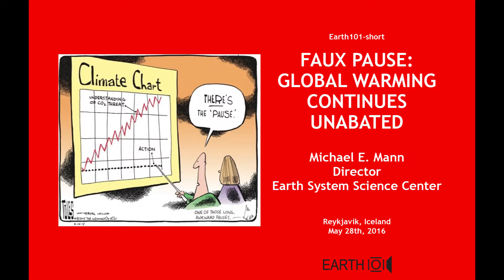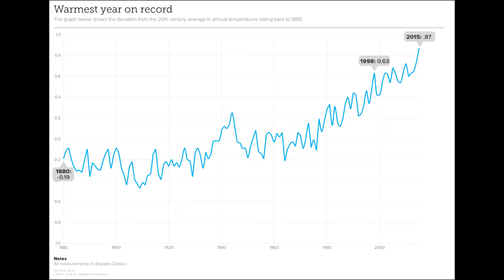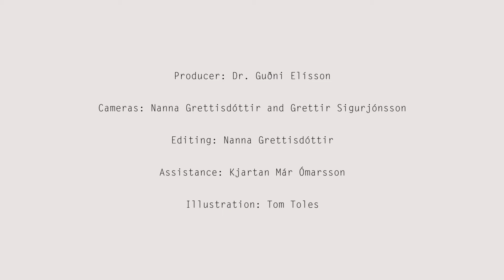Faux Pause: Global Warming Continues Unabated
A discussion of the common but false claim by climate change contrarians that global warming has “stopped” or “paused”. In fact, global warming continues unabated, with record global temperatures have occurred several years in a row now.

Michael E. Mann is Distinguished Professor of Atmospheric Science at Penn State University, with joint appointments in the Department of Geosciences and the Earth and Environmental Systems Institute (EESI). He is also director of the Penn State Earth System Science Center (ESSC).
Dr. Mann received his Ph.D. in Geology & Geophysics from Yale University. His research involves the use of theoretical models and observational data to better understand Earth's climate system. He was a Lead Author on the Observed Climate Variability and Change chapter of the Intergovernmental Panel on Climate Change (IPCC) Third Scientific Assessment Report in 2001 and was organizing committee chair for the National Academy of Sciences Frontiers of Science in 2003. He has received a number of honors including NOAA’s outstanding publication award in 2002. He contributed, with other IPCC authors, to the award of the 2007 Nobel Peace Prize. He was awarded the Hans Oeschger Medal of the European Geosciences Union in 2012 and the National Conservation Achievement Award for science by the National Wildlife Federation in 2013. He made Bloomberg News list of fifty most influential people in 2013.
Dr. Mann is a Fellow of the American Geophysical Union, the American Meteorological Society and the American Association for the Advancement of Science. He is author of more than 190 peer-reviewed and edited publications and has published the books Dire Predictions: Understanding Climate Change and The Hockey Stick and the Climate Wars: Dispatches from the Front Lines. He is also a co-founder of the award-winning science website RealClimate.org.